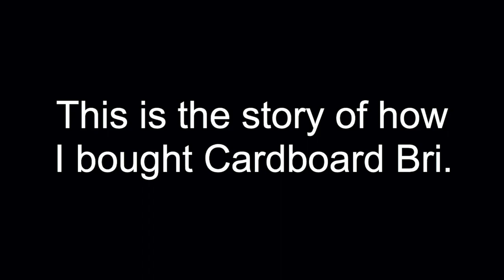THE ADVENTURES OF CARDBOARD BRI!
This is a really short video. But I thought it'd be funny, lmao. Enjoy Cardboard Bri!

Adopt your own Cardboard Bri here!